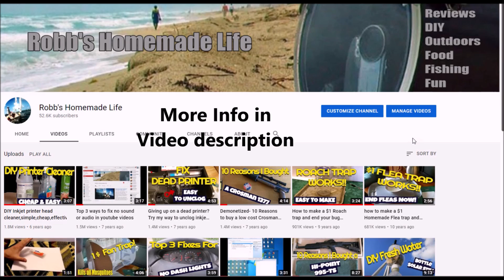12 REASONS CAR FUSE KEEPS BLOWING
Why does your car fuse keep blowing?
Can you find an electrical short in your car without any tools?
What are the most common reasons a car fuse keeps blowing? These are the questions I hope to answer in this video.
If your car keeps blowing fuses and you are not a mechanic or electrician and do not have any tools or experience believe it or not sometimes you can get lucky and find the cause for your electrical short just by knowing where to look.
Will these 12 reasons solve your electrical short problem? Sometimes.
If you come up with any additional reasons or tips that might help others please leave your helpful information in the comment section.
1 wrong fuse
2 added electronics
3 car repairs
4 car damage
5 rusty connectors or brittle plastic
6 chewed wires
7 tight battery cable and loose battery
8 damaged cigarette lighter
9 bending fatigue and wire
10 trunk lights and hood lights are a major cause
11 bad switch
12 wrong bulbs or parts

If you need a good inexpensive multi-tester VOM I recommend this one
AstroAI Digital Multimeter TRMS 4000 Counts with DC AC voltmeter and Auto-Ranging Fast Accurately Measures Voltage, Current, Resistance, Capacitance, Temperature, Continuity, Frequency and Duty-Cycle.

If you need a good mechanic and are in Broward County Florida I heartily recommend Dustin and Kimberly at American Automotive of Sunrise Florida

A few very special people have saved the Amazon link I will provide below and use the link to enter Amazon and buy the stuff they normally buy on Amazon. You do not have to buy anything from the store, just by using my link to enter Amazon anything you buy on Amazon will help me out at no cost to you. Didn't you want to buy an island or jet aircraft on Amazon today?

 Thank you guys again for showing up and watching me try to have a little fun or show you something that might help you out. I made YouTube videos for fun years before they paid a penny and I will continue to do so as long as it is fun.

 Robb Moffett